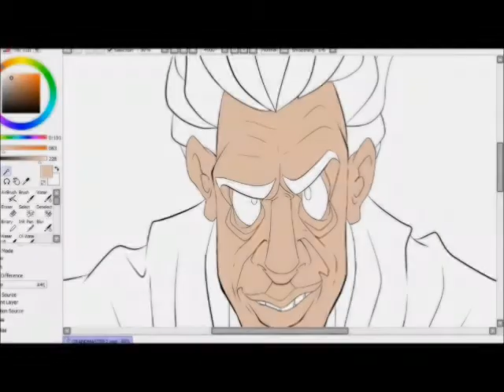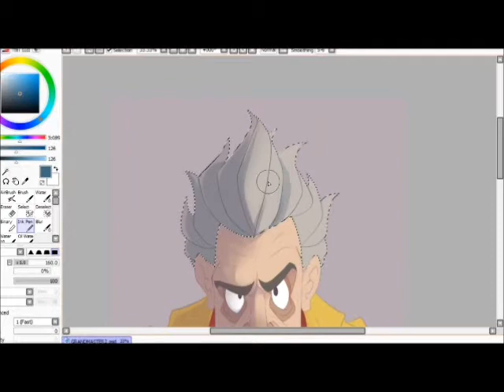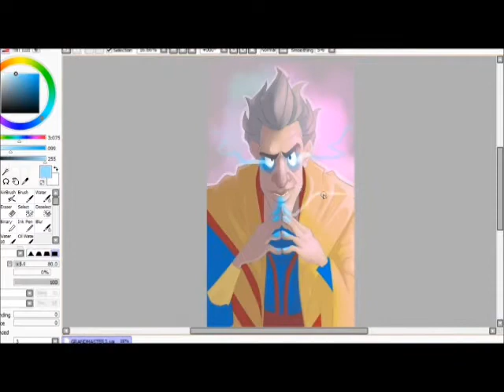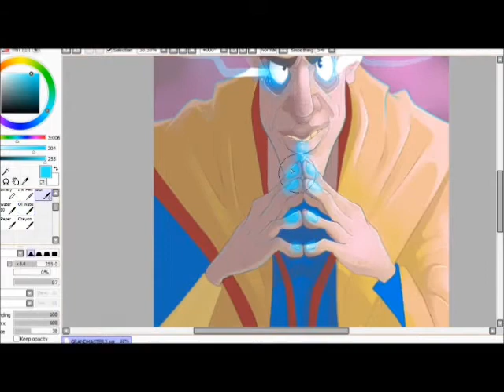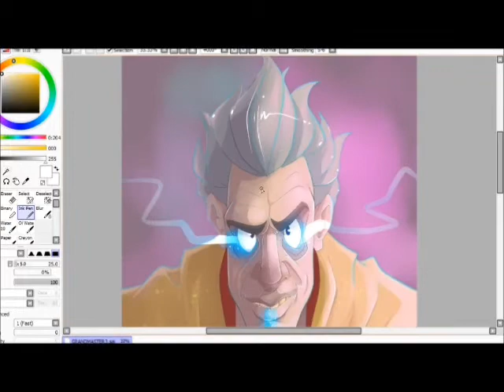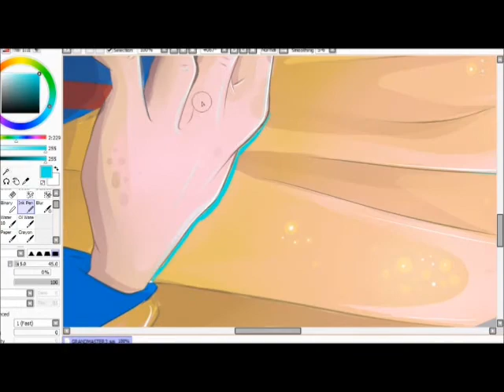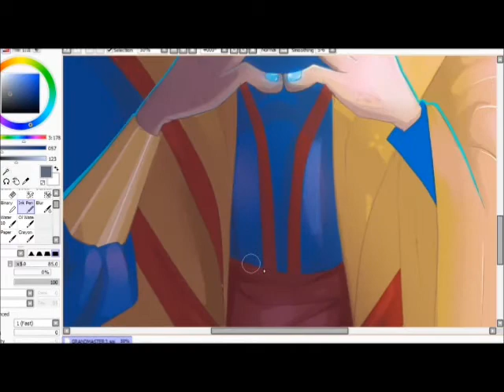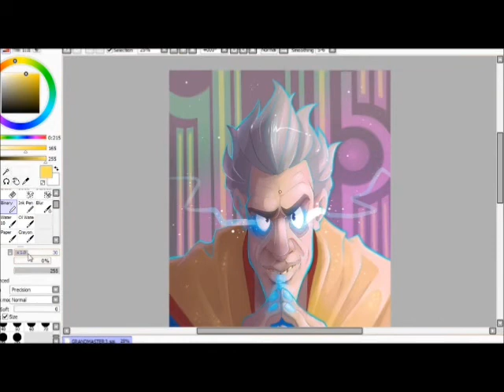THOR RAGNAROK: 𝐒𝐩𝐞𝐞𝐝𝐩𝐚𝐢𝐧𝐭 𝐆𝐑𝐀𝐍𝐃𝐌𝐀𝐒𝐓𝐄𝐑 [Paint Tool SAI]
Colouring my portrait of The Grandmaster (played by Jeff Goldblum) from Thor Ragnarok with some synthwave!

Unfortunately I couldn't record the lineart process!